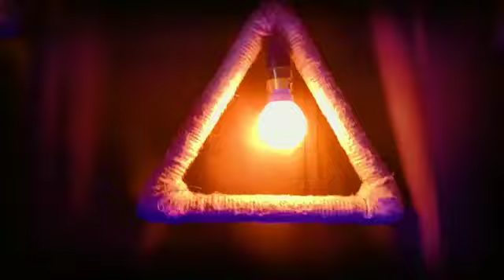Main Rang sharbaton ka // Couple Dance // AD CHOREOGRAPHY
Hii! PDI members🥰
This time we're gonna show something different🧡 to you😍
You've seen PDI girls, boys, and PDI kids; now it's time to see PDI couple❤️
Watch this beautiful video ( a combo of love and dance ).🎊🤗

They performed very well in the song🎵🎶 "main rang sharbaton ka" ...show your love to this beautiful PDI couple💞

Performed by - PDI Family

Choreography by - AD Sir

address -Bajrang tower near Maharashtra bank Barganda giridih